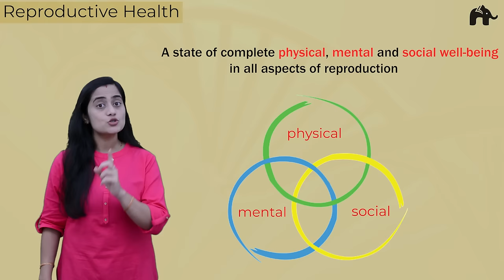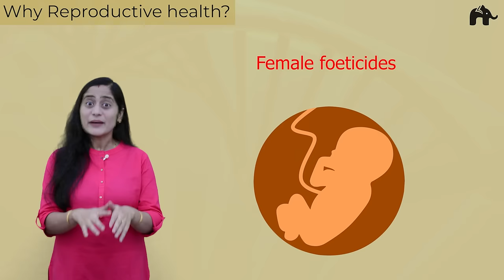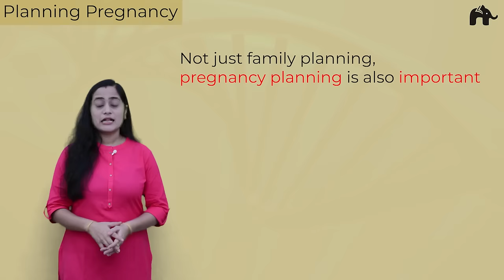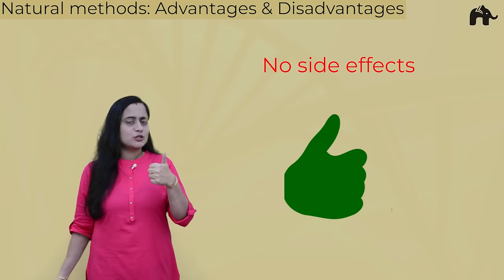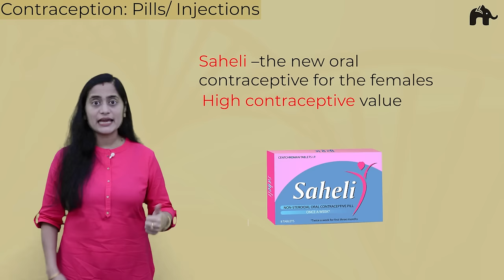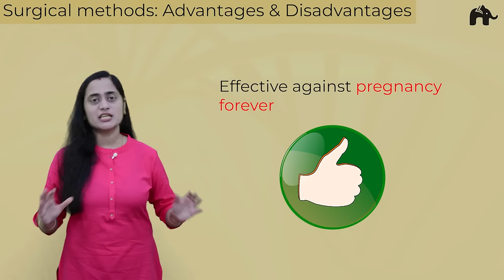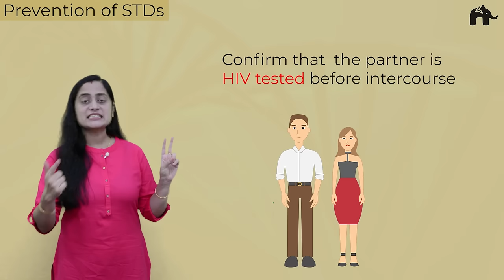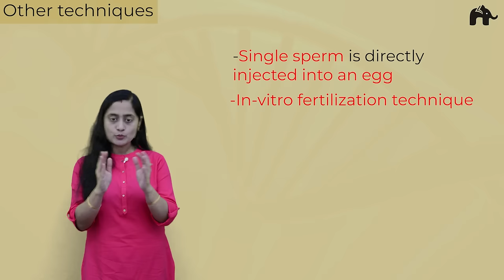Reproductive Health Class 12 Biology One Shot | CBSE NEET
Timestamps:
0:00 Introduction
0:46 Reproductive Health
3:22 Why reproductive health?
11:54 Contraceptive methods
12:57 Contraception: Natural methods
16:15 Natural methods: Advantages & Disadvantages
16:54 Contraception: Barrier methods
17:25 Condoms
18:12 Contraception: IUDs
18:45 How IUDs work?
20:47 IUDs: Advantages & Disadvantages
21:48 Contraception: Pills/ Injections
23:03 How Pills/ injections work?
23:55 Pills/ Injections: Advantages & Disadvantages
24:52 Contraception: Surgical Methods
25:24 Vasectomy Vs Tubectomy
26:26 Surgical methods: Advantages & Disadvantages
27:06 Medical Termination of Pregnancy (MTP)
27:53 MTP:Advantages
28:23 MTP:Disadvantages
29:29 STDs
30:04 Prevention of STDs
31:04 Infertility
31:44 Assisted Reproductive Technologies
32:14 Artificial Insemination
33:39 In-Vitro fertilization (IVF)
36:30 Other techniques
38:35 Care of mother & child
39:31 Adoption

In this video we will cover:
1. NCERT Solutions Class 12 Reproductive Health Biology
2. NCERT Class 12 Biology  Reproductive Health notes
3. Biology Chapter 4 Class 12  Reproductive Health notes